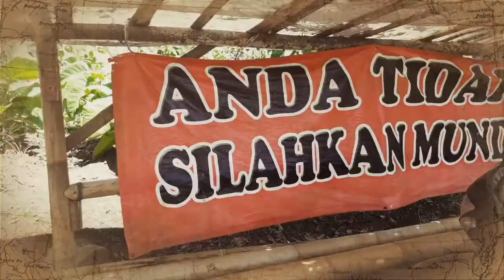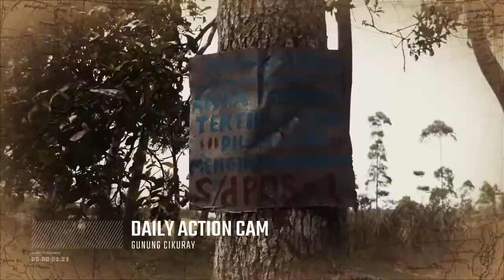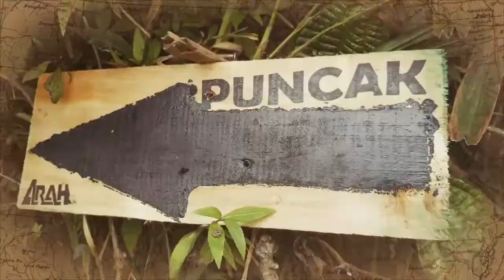Pendakian Gunung Cikuray Via Kiara Janggot Terbaru Part 1 Action Cam Cikuray - Agustus 2017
Daily Action CAM Mt. Cikuray 2821 MDPL

Gunung Cikuray terletak di Jawa Barat tepatnya di kota Garut.
dengan Jalur Pendakian Via Kiara Janggot Desa Dangaiang Kec. Cilawu.

Basecamp - Camp 1 (2 hours) :
Fields.
Camp 1 - Camp 2 (1 hour) :
Flat trail and tree roots. There is a water resource from a broken pipe.

Camp 2 - Camp 3 (1 hour) :
Flat trail and tree roots

Camp 4 – Camp 5 (1 hour) :
Steep trail and its soil are very soft.

Camp 5 – Camp 6 (1,5 hours) :
Steep trail and you can find many camp sites on the trail. There is a small river 15 minutes from Camp 5.

Camp 6 – Intersection with Pemancar Trail (30 minutes) :
Steep trail and high elevation gain.

Intersection Trail – Camp 7 (15 minutes) :
Flat trail and solid soil.

Camp 7 – Top of Cikuray (30 minutes) :
There is a wide campsite 15 minutes before the top.

Song: One Life Short - Geoxor